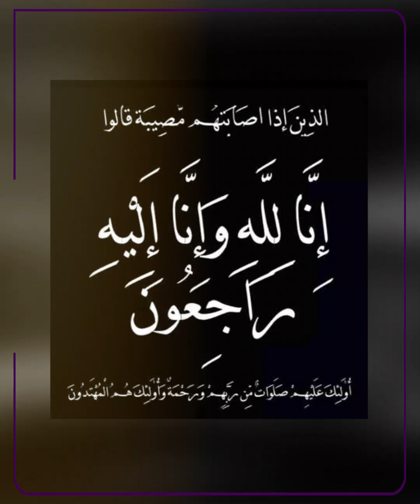من الباليه للتمثيل .. قصة لبنى محمود كوميديانة قديمة فرضت نفسها على الجيل الجديد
ElBaladOfficial#
ElBalad_Official#